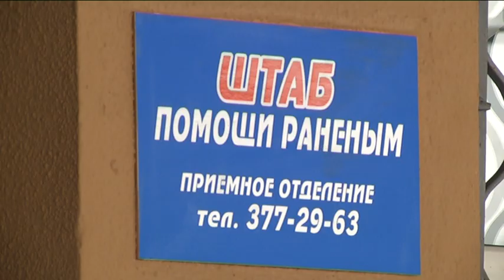Двох бійців з передової рятують у лікарні ім. Мечникова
25 серпня до лікарні Мечникова доправили двох важкопоранених бійців зі сходу країни. Військові зазнали мінно-вибухових поранень у Мар'їнці, наразі обставини інциденту детально невідомі. Всі вихідні реаніматологи та хірурги рятували їм життя. Зараз пацієнти залишаються у важкому стані, підключені до апаратів штучної вентиляції легенів. Як зазначають лікарі, стан бійців залишається тяжким, але спостерігають позитивну динаміку. Відомо, що бійці з одного підрозділу. Один - солдат, інший - сержант. Родом з Хмельницького і Черкаській області.